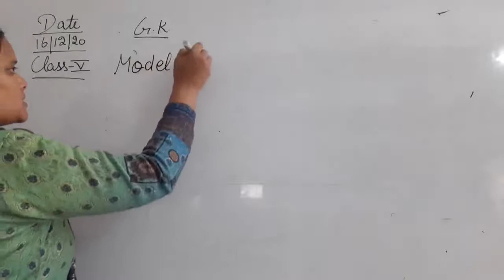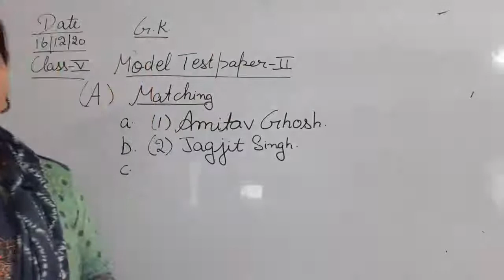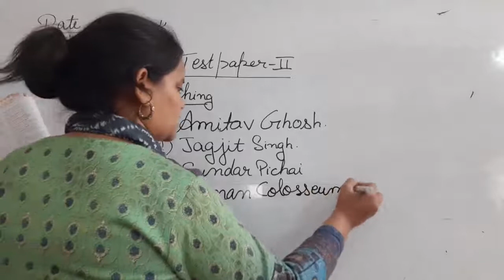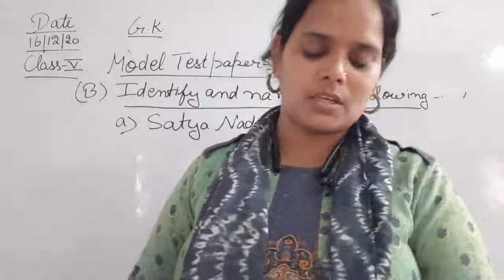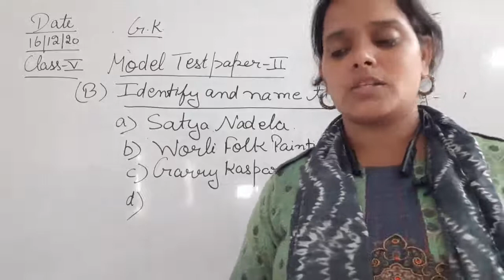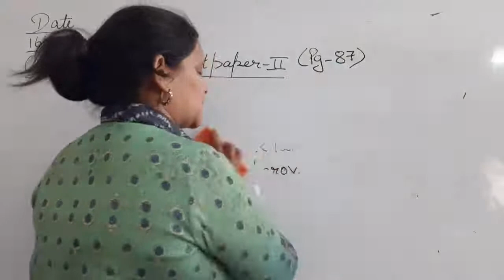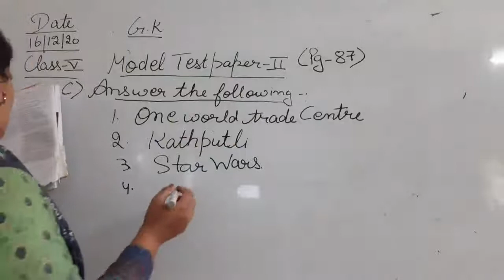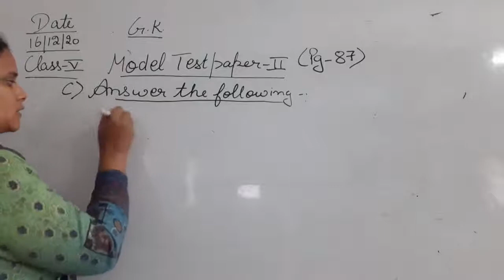Class V General Knowledge 16-12-2020 by Ms Anchal Singh, Unit IX